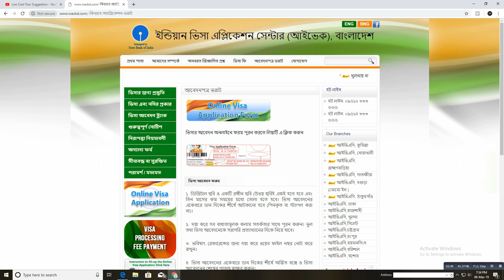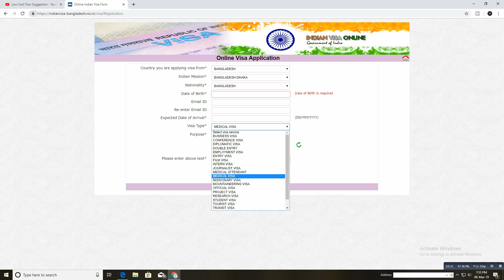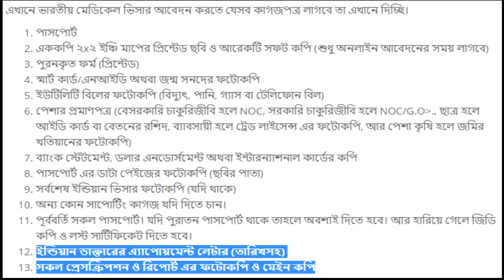ইন্ডিয়ান মেডিকেল ভিসা করার নিয়ম I How To Get Indian Medical Visa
ইন্ডিয়ান মেডিকেল ভিসা করার নিয়ম I Indian Medical Visa

কি ভাবে ভেলরের CMC হাসপাতালের ডা: আ্যপয়েন্টমেন্ট | CMC ( Christian Medical College)  Sangkar Nethralaya

Passport, in original, with a minimum validity of six months as on the date of submission of application for visa. The passport should have at least two (2) blank pages. Copy of the passport ( Page no 2 & 3 ) should be attached. All old passports must be submitted with the application form.
One recent (not less than 3 months old) passport-size colour photograph depicting full face with white background.
Proof of Residence: A copy of National ID Card and Utility Bill such as electricity, telephone, gas or water bill
Proof of Profession:
Proof of Financial soundness: International travel card like SBI Travel card / updated bank statement (last 3 month) / endorsement of foreign currency equivalent to US$150/- per applicant ( Endorsement should not be older than 1 (one) month at the time of submission), International credit card with running year endorsement in the passport.
* Fake dollar endorsements will be treated as the reason of visa rejection of the visa application.

Online Visa Application form which has BGD Registration No.
Applicants would be required to scan and upload their photograph in the designated space provided in the online application form.
Applicants must make sure that their date of birth & place of birth in the current passport matches with the one in the old passport, NID card and / or birth certificate.
All old passport must be submitted on the date of submission , without all old passport application will be treat as incomplete.
Bangladeshi passport holder all categories of Indian visas are accepted on a walk in basis.
The application form should be submitted at the IVAC center within 8 days of filling up the form.
Where to Apply for Visa
Tourist Visa

NID/Birth certificate,
Latest Utility Bill copy
Bank statement/Dollar endorsement (Endorsement should not be older than 1 (one) month at the time of submission)/Active international credit card / Travel card
Profession proof
Last passport copy and all old passports
Remarks : Normally issued for a period of stay in India upto 90 days for the purpose of tourism/ meeting relatives/ pilgrimage etc.

Documents required : General documents

Business Visa

NID
Bank statement /Dollar endorsement /Active international credit card /Travel card
Profession proof
Tin, Tax certificate
Invitation letter
IRC/ERC
LC / Dual party Agreement
Association certificate
Remarks Issued to applicants desirous to visit India on business (commercial/economic/trade)purposes

Documents required In addition to general documents, the application should be supported by: (i) Name, address and contact numbers of applicant's business establishment in Bangladesh; (ii) a letter from the sponsoring organization/company from India;
NID/Birth certificate,
Profession proof
Remarks : Normally issued for a period of stay in India upto 90 days for the purpose of tourism/ meeting relatives/ pilgrimage etc. The entry to India under this type of visa will be one month from date of issue of visa

Long-term Multiple, Entry Visa

NID/Birth certificate,
Profession proof
Remarks : Issued to persons whose children are studying in India and dependents of persons employed in India or any other categories of persons requiring long term stay in India.

Documents required : General documents along with supporting documents (e.g., letter from school, letter from employer in India, etc)

Transit Single Entry Visa